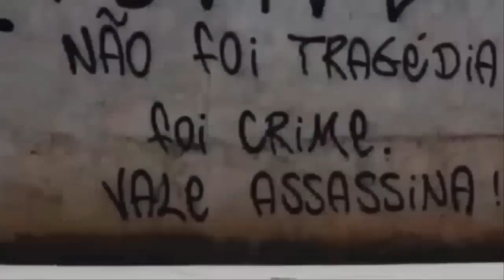[속보]중국 진사강 4개댐 싼샤댐 붕괴대위기 태풍+화산수 폭발로 물바다인 중국 9호 태풍 홍콩 상륙후 중국 남부지방 강타